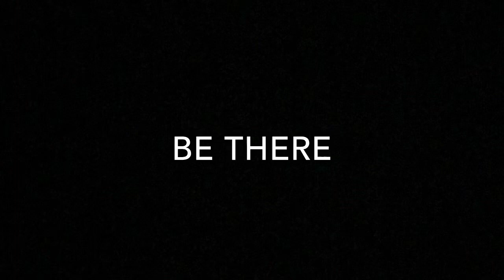HARRIET DISS TRACK 3 - TRAILER!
Be there, Be ready